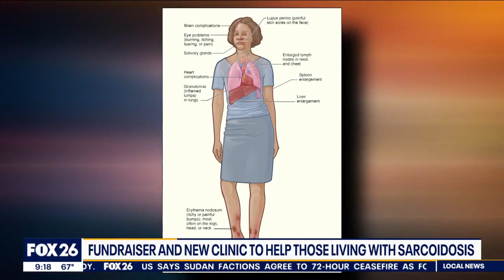Fundraiser, new Houston clinic to help brings awareness about Sarcoidosis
Get ready to lace up your shoes as it’s going to be a beautiful weekend to walk for a worthy cause.